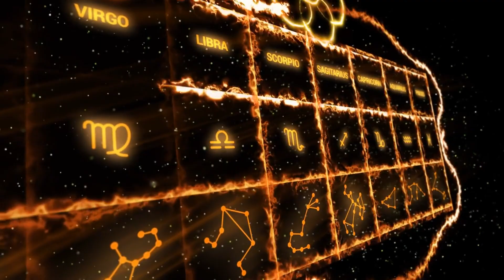3 Zodiac Signs with Exceptional Leadership Qualities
Welcome to our latest video, "3 Zodiac Signs with Exceptional Leadership Qualities"! In this engaging exploration, we delve into the astrological world to uncover which three zodiac signs are naturally inclined to be outstanding leaders. Through a blend of astrological insights and personality analysis, we reveal the unique qualities that make these signs stand out in the realm of leadership. Whether you're a seasoned astrology enthusiast or just curious about how your zodiac sign might influence your leadership style, this video offers fascinating insights and fun facts. Join us as we navigate the stars and discover the traits that make these zodiac signs exceptional leaders.